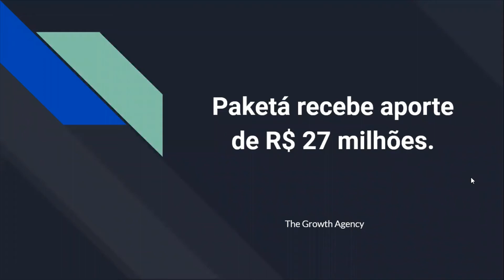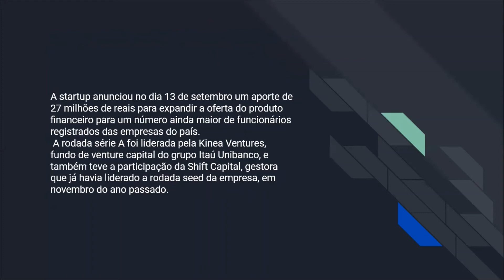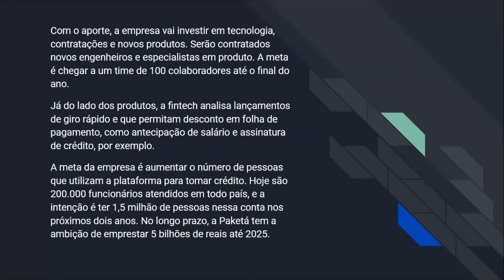Paketá recebe aporte de R$ 27 milhões.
A startup Paketá anunciou no dia 13 de setembro um aporte de 27 milhões de reais para expandir a oferta do produto financeiro para um número ainda maior de funcionários registrados das empresas do país.

Fundo de R$ 100 milhões é criado para financiar projetos de criptomoedas e blockchain no Brasil